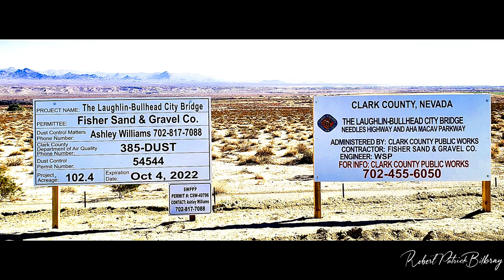Laughlin Bullhead City Bridge Construction Update August 21st,2023.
Laughlin Bullhead City Bridge Construction Update August 21st,2023. A quick flight video over the new bridge site and trip into Arizona surveying any drainage damage from the Hilary storm. All appears to weathered the storm just fine. Kid Rock Crew just appeared at the early morning launch site. Best viewed full screen at 1080pHD.